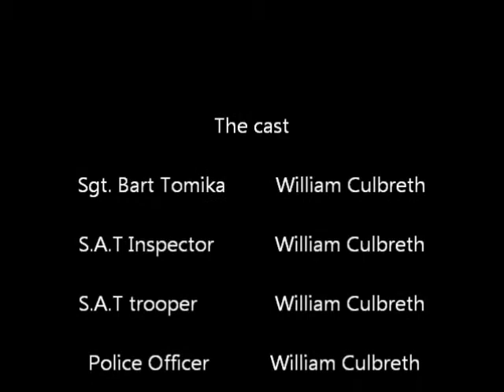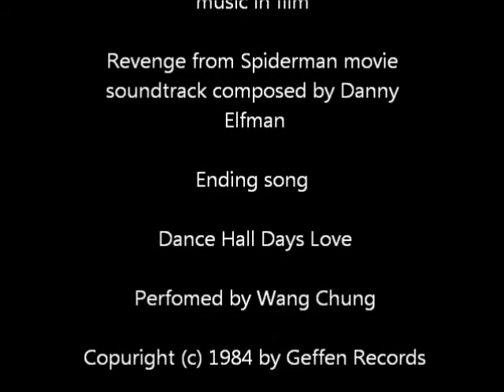LEGO Special Assault Team Episode 1 First day in the Job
This is my new second LEGO series of 2014! Japanese American Bart Tomika, Formal Orange County deputy and LAPD SWAT team member gets exchanged by the Police Chief to the S.A.T In Japan. But Tomika Knows his training since when he was in the SWAT team back in America. Apparently, there is a hostage situation at the Yoshi Enterprises Building located around downtown Tokyo. The terrorists are basically Americans led by a crazy formal national guard soldier. But is up to the S.A.T to defeat these evil men!

これは2014年の私の新しい二レゴシリーズです！日系アメリカ人バートトミカ、フォーマルオレンジ郡の副やLAPD SWATチームのメンバーは、日本では土曜に警察署長で交換されます。しかしトミカは、彼が戻ってアメリカのSWATチームにいたとき以来、彼の訓練を知っている。どうやら、東京都心の周辺に位置するヨッシー企業ビルで人質事件があります。テロリストは基本的に狂気の正式な国家警備隊の兵士が率いるアメリカ人である。しかし、これらの悪人を倒すためにS.A.T次第です！